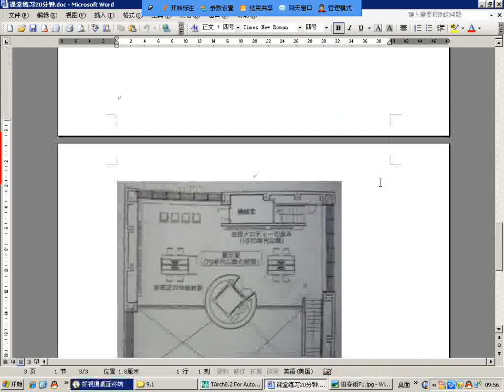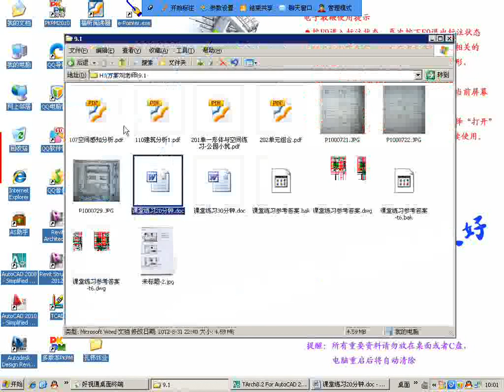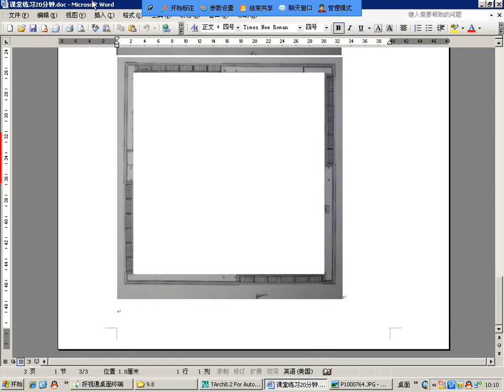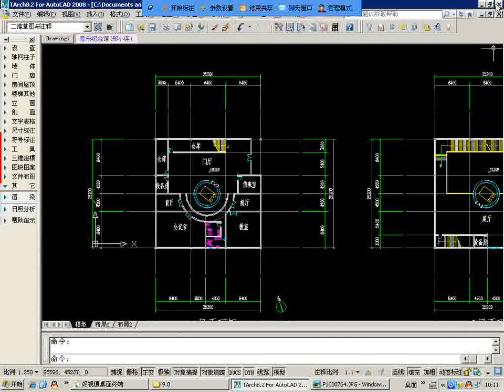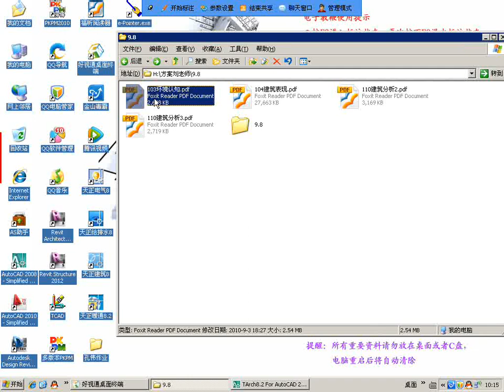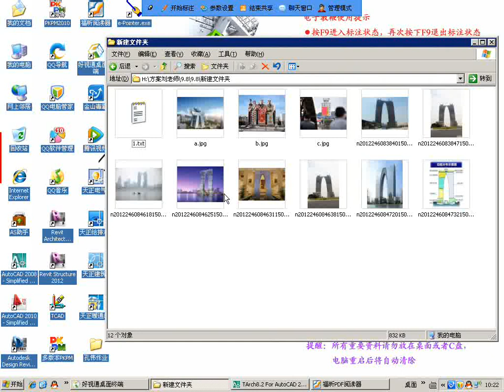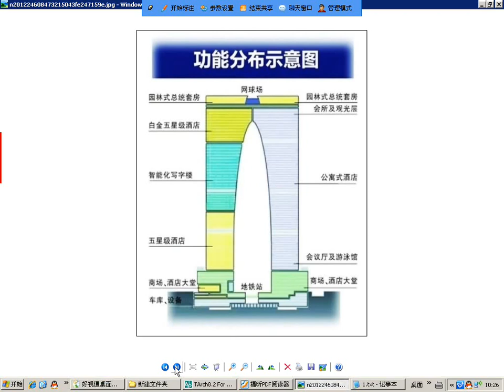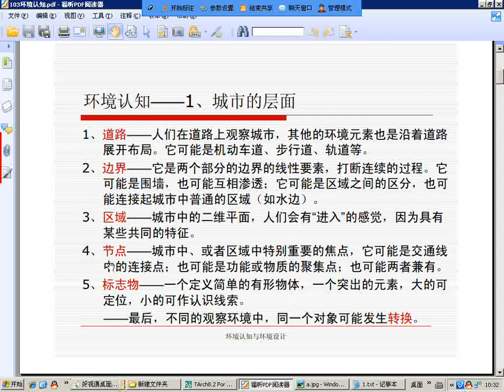139 第139节 方案 2城市环境